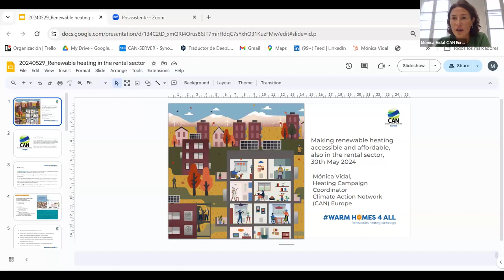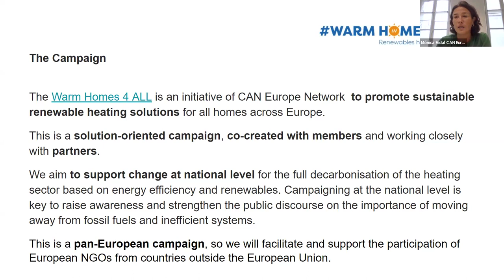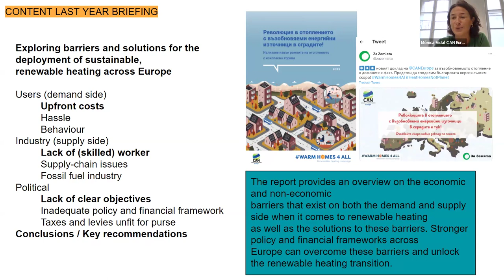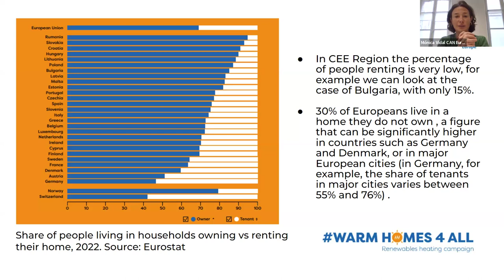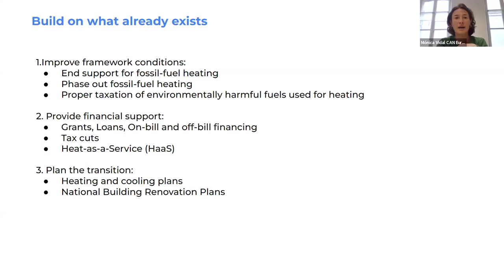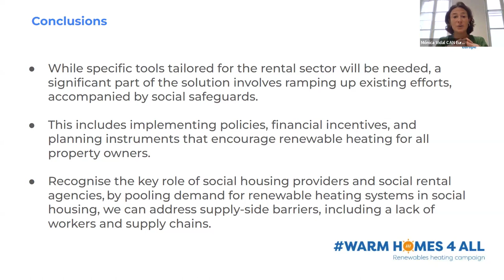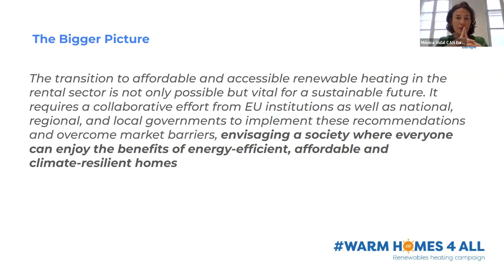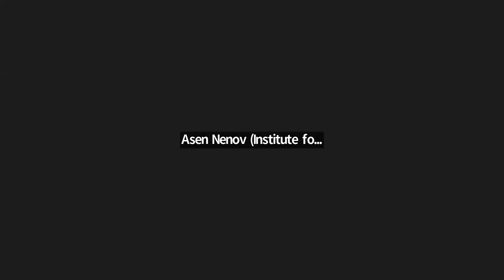Уебинар: Ролята на наемателите и наемодателите в енергийния преход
Вижте как с общи усилия наематели и хазяи могат да намалят сметките с ВЕИ

Това е запис от уебинара с Моника Видал от CAN Europe, в който представяме доклада "Осигуряване на отопление с възобновяеми източници на достъпни цени".

Обсъждаме каква може да е ролята на наемателите и могат ли те да имат глас в процеса на сградно обновяване и на интегриране на ВЕИ.